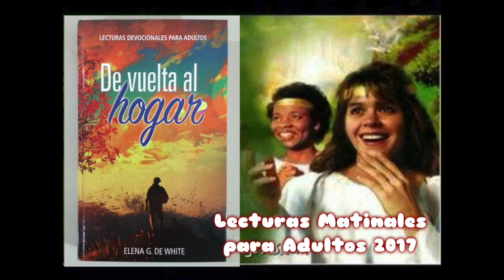Matutina para Adultos, Miérc. 27 Sept, 2017 - UN LLAMADO A LOS MIEMBROS INCONVERSOS DE LA FAMILIA